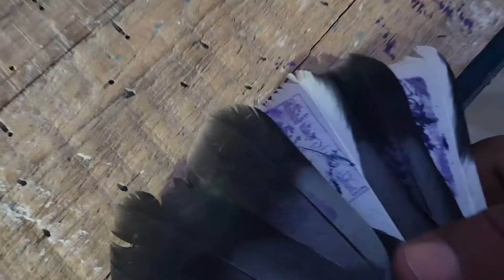13 June 2024 Tournament ke last parwaz chat peer fawad azim amra kalan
13 June 2024 Tournament ke last parwaz chat peer fawad azim amra kalan